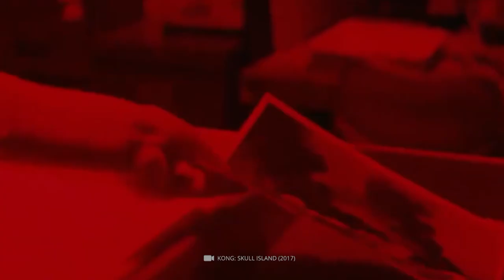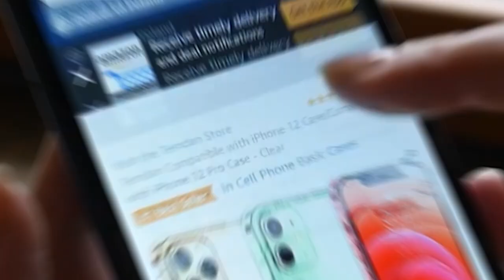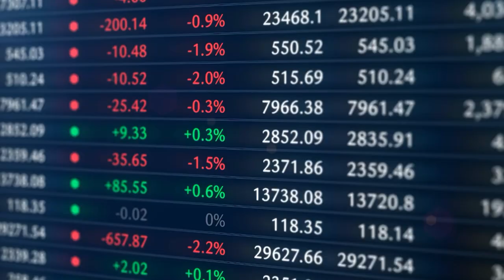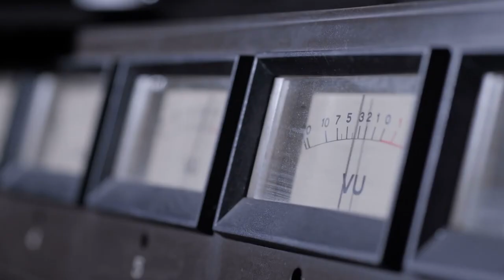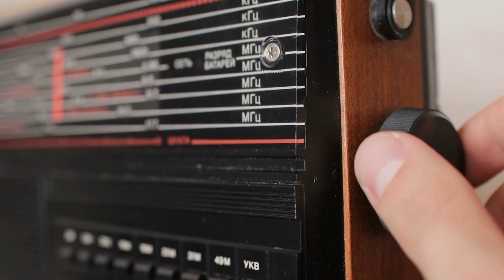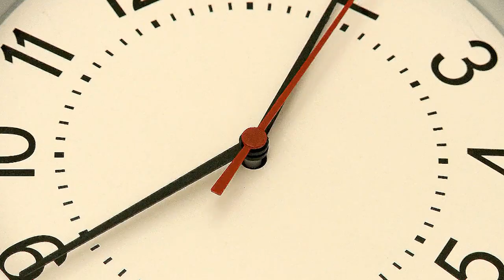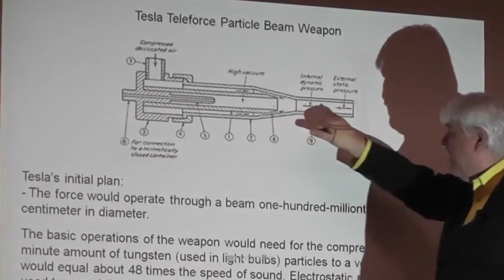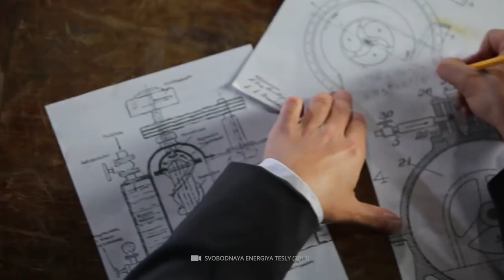Rare Photos Of Nikola Tesla You've Probably Never Seen!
Pioneer of the electrical world, misjudged genius, eccentric scientist: in the course of his life, the Serbian-American inventor Nikola Tesla has earned a wide variety of nicknames. How ingenious the spirit of this exceptional physicist really was becomes clear to us when we realize that we are still living off some of Tesla's groundbreaking inventions today. Among other things, the electrical engineer created the basis for the modern AC network, the radio, the remote control and the electric motor. Today we want to take a closer look at some fascinating photos of Nikola Tesla with you, giving us an authentic impression of what the genius' everyday life was actually like. In addition, we want to examine a strange experience of the physicist, which Tesla interpreted as a groundbreaking event: A message from an alien planet!